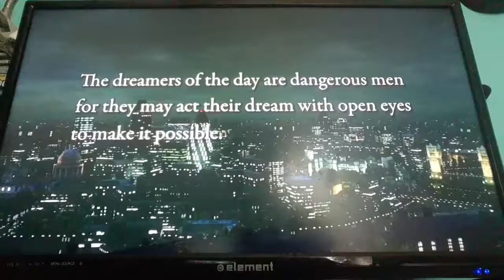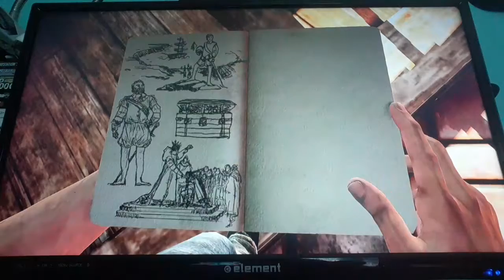NATHAN BRAKE STRIKES | unchated 3: drake's deception